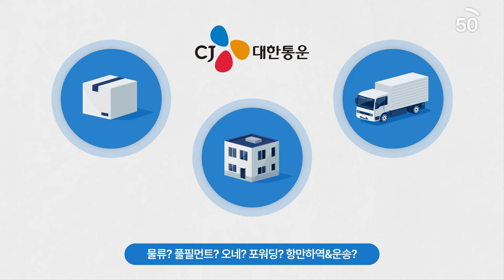CJ대한통운 | 1분지식 오네(O-NE) : 유류사업과 요소수 유통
꼭 필요한 배경 지식만 모아 모아
1분 만에 전달해 주는
1분지식 오네(O-NE)!

물류에는 인력과 기술, 자원과 인프라 등
많은 것들이 포함돼있습니다.

CJ대한통운은 이 전 과정에서 필요한 서비스를
한 번에 제공해 주는 VAS 사업*을 하고 있는데요!

*VAS : Value Added Service
고객에게 추가로 제공하는 최적의 부가서비스

국내 최대 인프라와 노하우를 활용하여 화물차 운송에 필수적인
운송 에너지를 보다 효율적으로 연결하고 있는 CJ대한통운!

딱 1분 만에 깔끔하게 정리해 드립니다 😉